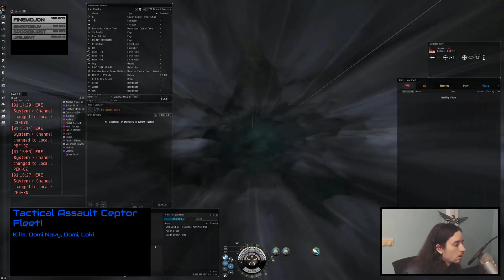[Eve Online] Zarbok TAC Fleet Obliterates 40bil Nyx + Apostle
The first week of our new Tactical Assault Ceptor doctrine, comprised of extremely gank fitted AF's/T3D's, was epic. Second ever Nyx for the fleet. I got pretty heated at the time and made some bad/slow decisions as a result - it's such a huge potential kill and a last minute rescue could've happened anytime - but it worked out in the end!

Thanks as always to scouts/logi and all the fleet for making such a sick kill happen. GF